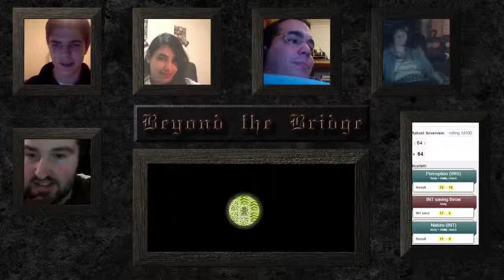Beyond the Bridge Episode 3 Part 1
A West Marches style Game. Adventurers band together and venture forth each week into a harsh world filled with excitement, danger and promised reward. Each session aims to be a one-shot for four PCs from roster of those available.